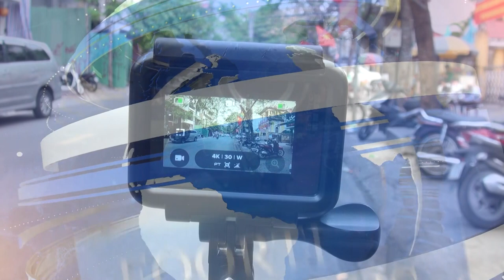HẢI PHÒNG - NÚI ĐỐI nl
Hải Phòng - Núi Đối con đường ngắn nhất - Thực hiện chương trình Cao Bá Thân 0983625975